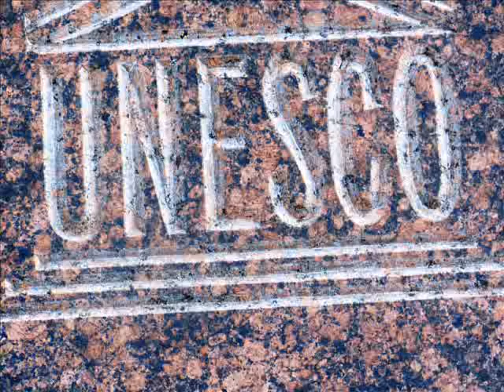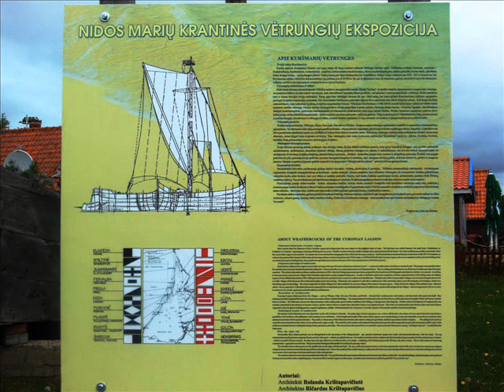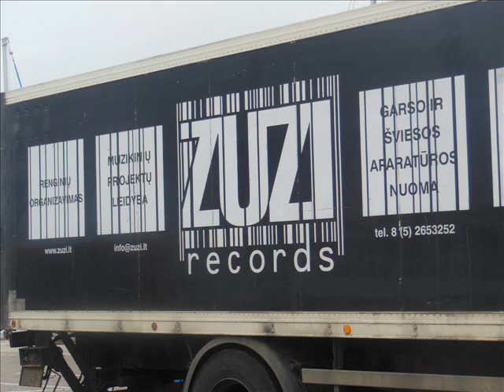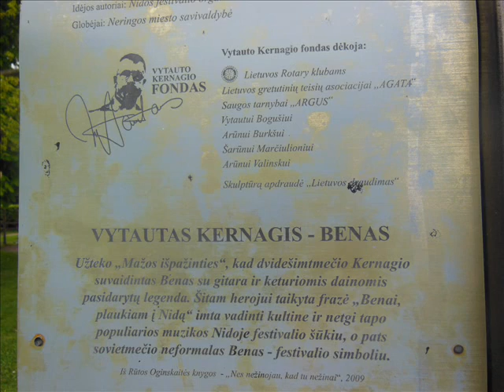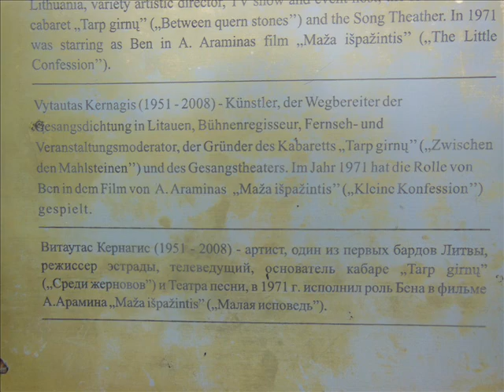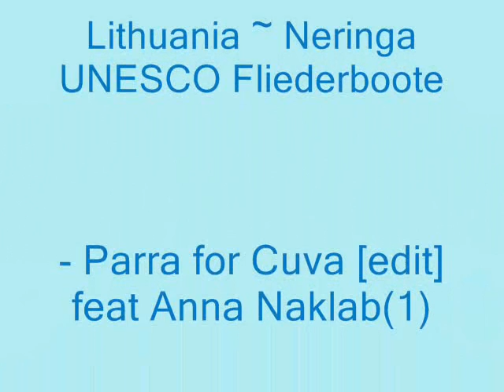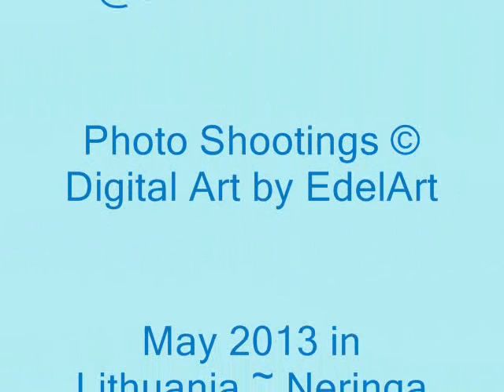Lithuania ~ Neringa Unesco Fliederboote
Parra for Cuva  feat Anna Naklab(1)
Oxymoron
Chasing Tigers
To Fight Aliens Tomorrow

Memelmentalität @sunshinemusic
May 2013 in Lithuania ~ Neringa